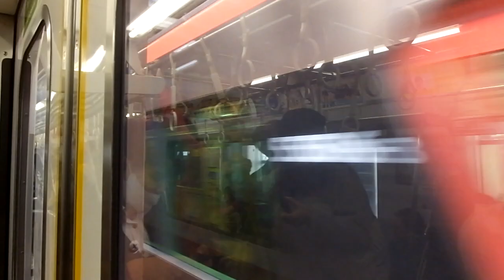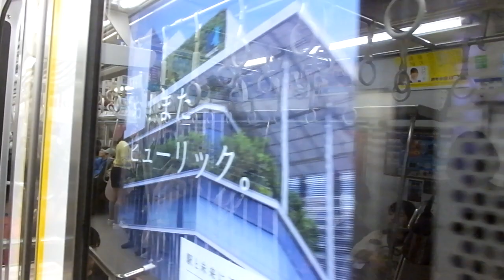京急600形 側面展望 青砥→大門（快速特急） 602編成